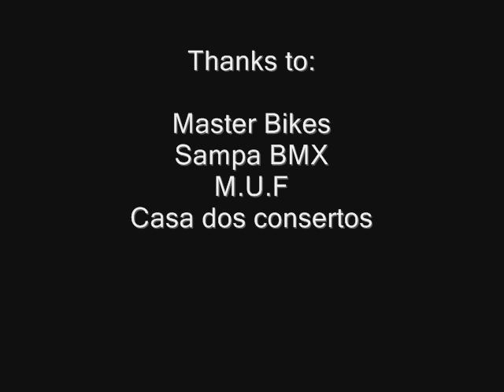Evolution of the Week...